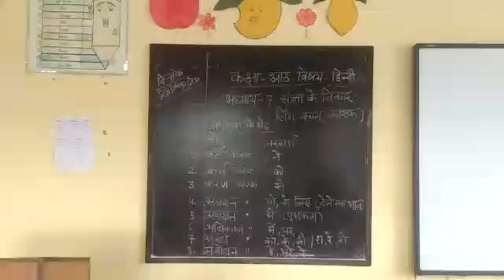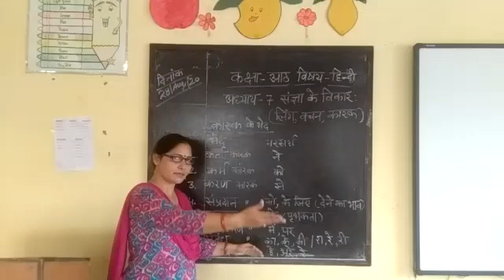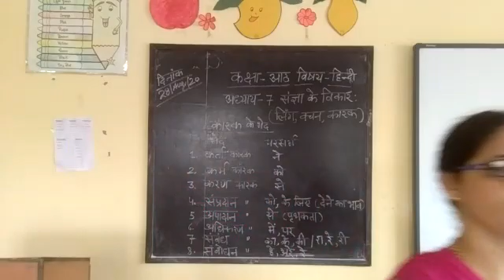Class 8th, Hindi, Adhyay 7 संज्ञा के विकार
Mrs. Shayama Sharma